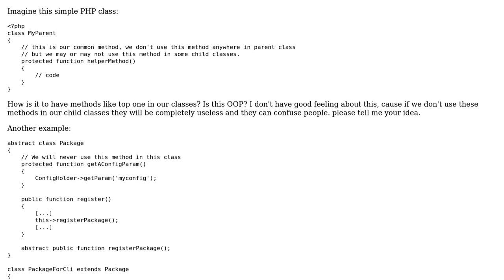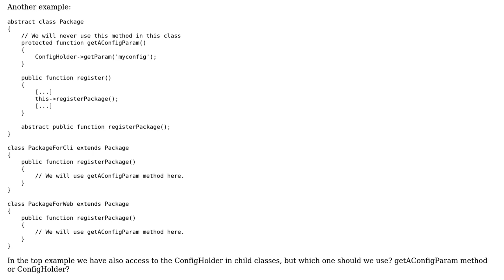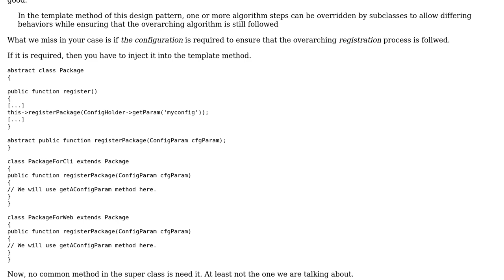Software Engineering: Common methods in parent class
With thanks & praise to God, and with thanks to the many people who have made this project possible! You are responsible for your own actions.